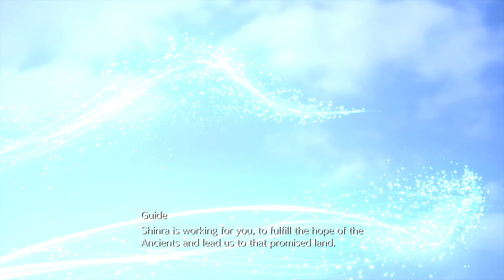[Part 33] Final Fantasy VII Remake【No Commentary】